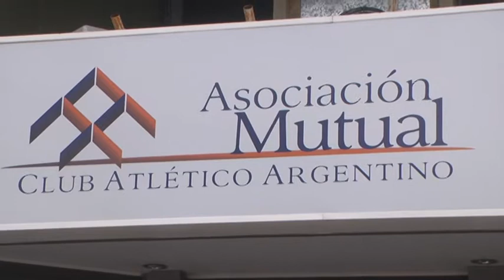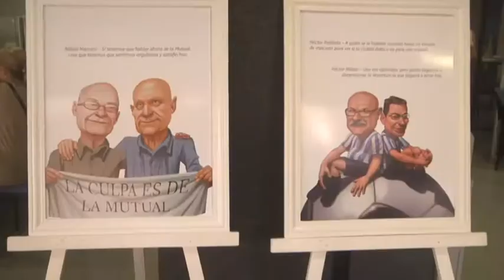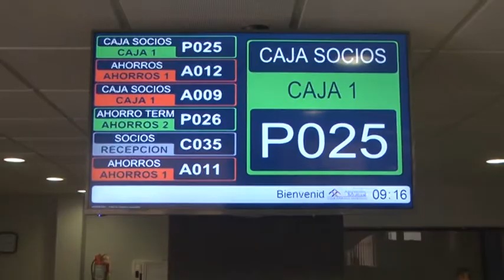CLAUDIO BENASSI – MUTUAL CAA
6 CUOTAS SIN INTERESES HASTA EL DÍA 26 DE DICIEMBRE